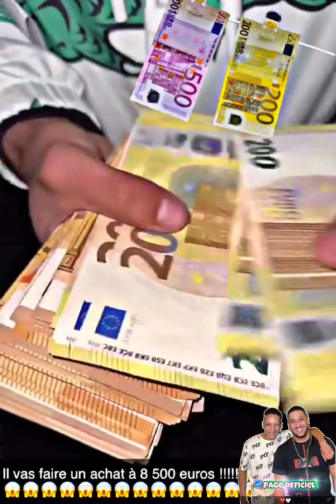NASDAS 🛑 story, Plus de 30 meufs, et ça arrive encore cette SOIRÉE